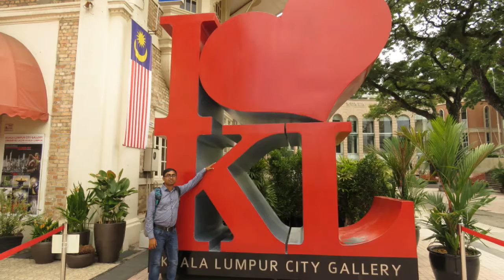Kuala Lumpur city tour in Bengali সুলতান আব্দুল সামাদ বিল্ডিং কুয়ালা লুমপুর মালয়েশিয়া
In today video I will show you famous Sultan Abdul Samad Building , Dataran Merdeka Square,Kuala Lumpur City Gallery and King’s Palace.
The Sultan Abdul Samad Building located infront of the detaran merdeka square and the royal selangor club in kuala lumpur,malaysia.the building was bitish govtment administrative office and its name was simply Govtment Office in early years. In 1974 ,building was rename Sultan abdul samad building.Contraction of building was started 1894 and was completed 1897. The construction used 4 million bricks, 2,500 barrels of cement,50 tons of steel and iron . The cost of construction was $152,000 Straits Dollar. The building was completed in 1897, and a dinner was held by the Selangor Public Works Department in the building to celebrate it compete.  4 April 1897, The building was officially opened by Sir Frank Swettenham, the General Resident of the time.
Detaran merdeka square located in kuala lumpur ,malaysia. Merdeka square situated infront of Sultan Abdul Samad Building .It was formerly known as the Selangor Club Padang or simply the "Padang" and was used as the cricket green of the Selangor Club .  It was here the bitish flag was lowered and the Malayan flag hoisted for the first time at midnight (time: 12:00 AM) on 31 August 1957. After that, Merdeka Square has been the usual venue for the annual Merdeka Parade (National Day Parade).
Kuala lumpur city gallery located infront of Sultan Abdul Samad Building and Detaran merdeka Square in kuala lumpur, Malaysia.Early time it was used and british government administrative building.They will provide walk and tour program for visitors.So you will get to know kuala lumpur past,present and future history. Here you will get kl 360 degree experience.
The Royal Museum along Jalan Istana was the former residence of the yang di-pertuan agong (Supreme King) of Malaysia.it located commanding position on the slope of a hill of bukit petaling overlooking the klang river. It was replaced by the new national palace as the official residence of the King in 2011. In 2013, it was converted into The Royal Museum and referred as "Old Istana Negara".